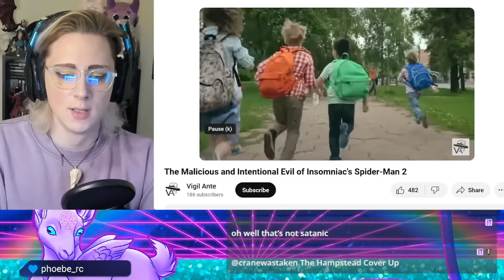Revealing the Satanic Freemason Propaganda In The Lego Movie And Spider-Man 2 (Stream Highlights)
@whitebataudio Catch the stream: Twitch.tv/deaddomain